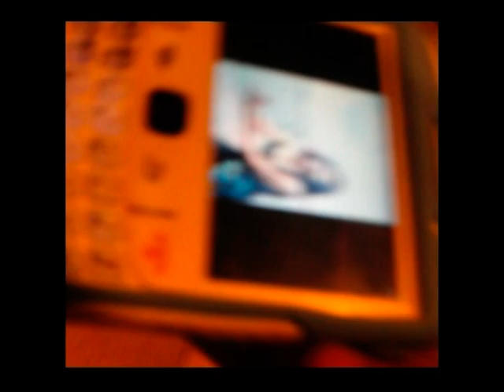SIGAW (a short film)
Jasmine Smith grew up not being able to get the help she needs. Her parents didn't cared enough about her condition, her best friend Margareth was disgusted upon knowing her condition, her boyfriend, Nate was so selfish that he didn't want to accept the truth about her.

After killing her best friend Margareth she took on a new identity as Nicole in the Philippines to give herself a chance to get help. then she met Cassandra...in her she saw a chance...someone to help her..but it all ended up with the same thing...Cassandra saw her as crazy and a criminal and offered no help that Nicole/Jasmine expected..

Jasmine/Nicole had enough of all their rejection, disbelief and the lack of help and sense of equality the people were making her go through...

...that she came to realize that those who can't help her is no of use to her...

[Characters:

Jasmine Smith/Nicole: Michelle Anne

Cassandra: Van Eimareen

Emmy: Mariel Rose

Margareth: Shar Ann

Tita Lovely: Regilda

Jed: John

Nate: Jeremiah

 Director: Mariel Marcaida (assisted by Michelle Bolanos)
Story Writers: Michelle Anne Bolanos (assisted by Van Eimareen Marinas)
Script Writers: Van Eimareen Marinas and Michelle Anne Bolanos
Video Editor: Michelle Anne Bolanos
Sound Effects: Van Eimareen Marinas and Michelle Anne Bolanos

xx